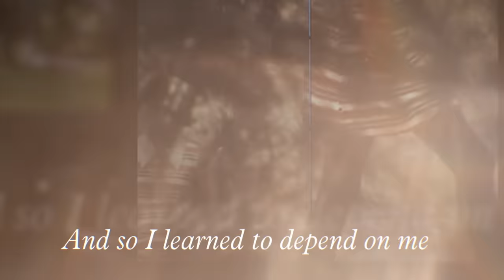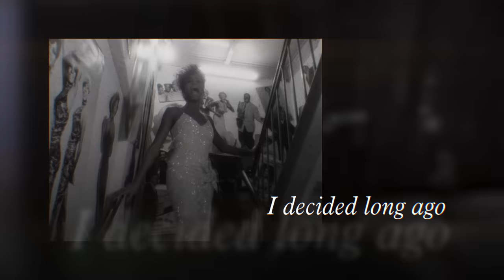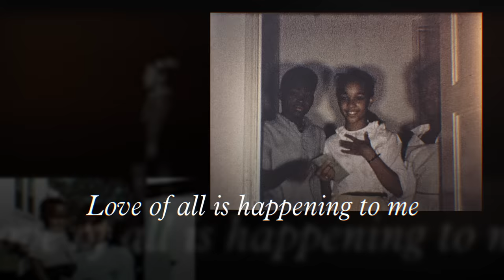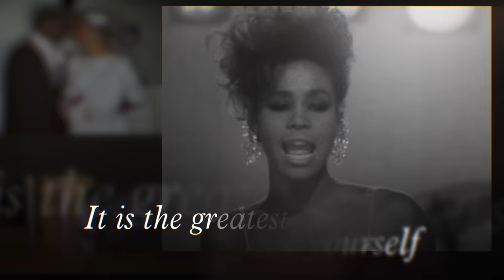Whitney Houston - Greatest Love of All (Official Lyric Video)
Official Lyric Video for ”Greatest Love of All” by Whitney Houston

Ask your voice device to play Whitney Houston!

Lyrics:
Because the greatest love of all
Is happening to me
I found the greatest love of all
Is easy to achieve
Learning to love yourself
It is the greatest love of all